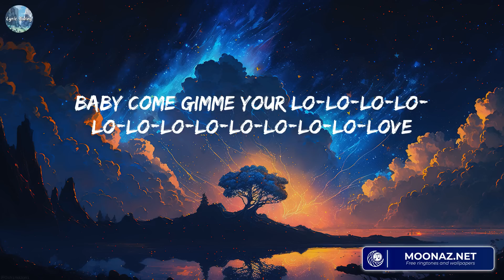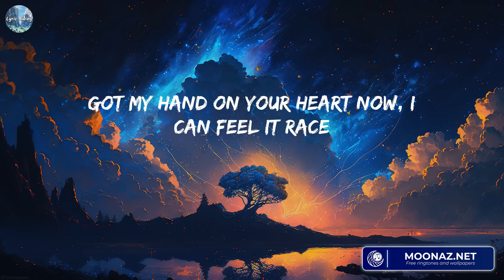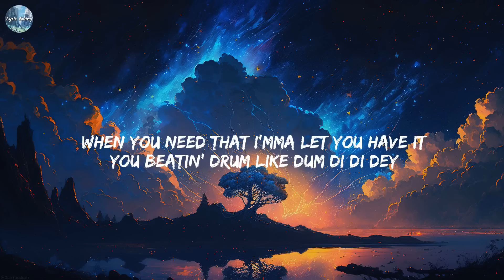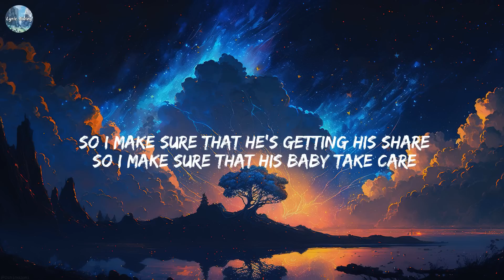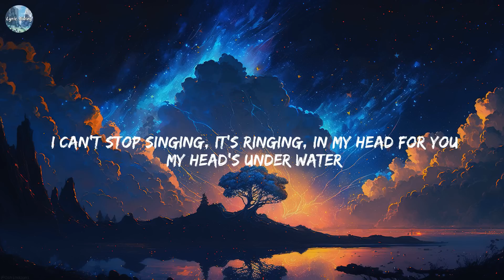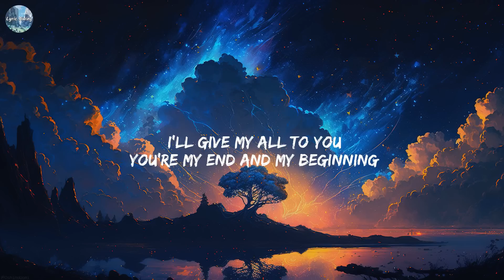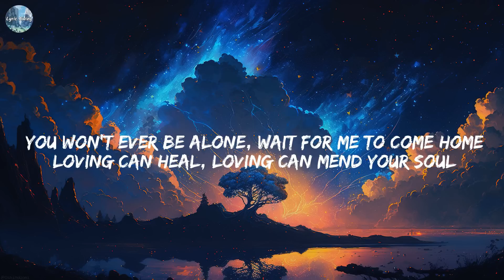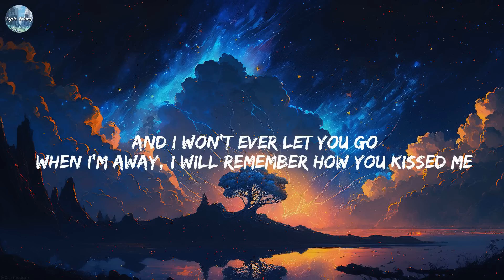Calm Down - Rema [Lyrics] || David Guetta, John Legend, Ed Sheeran,...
Lyrics:
(Vibez)
Another banger
Fanta, uh-uh
Oh-oh-oh-oh-oh-oh-oh-oh-oh-oh-oh
Fanta, uh-uh
Your love